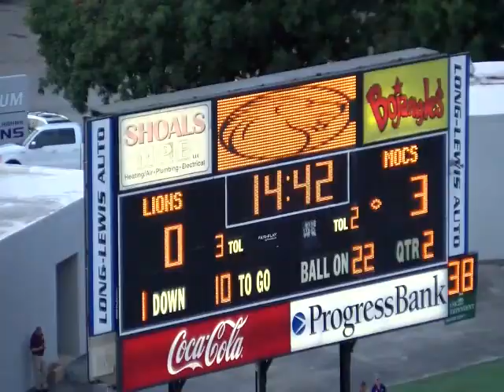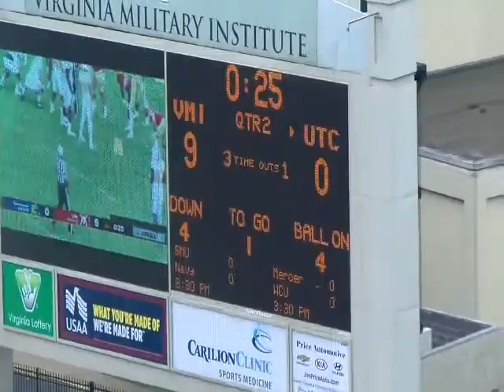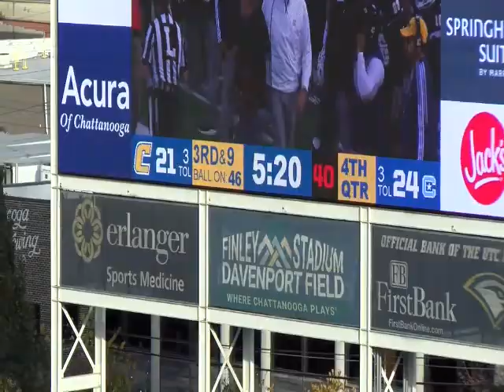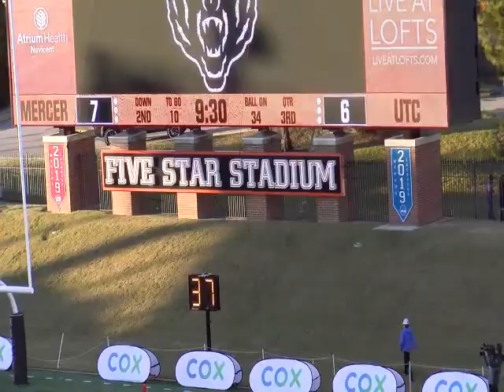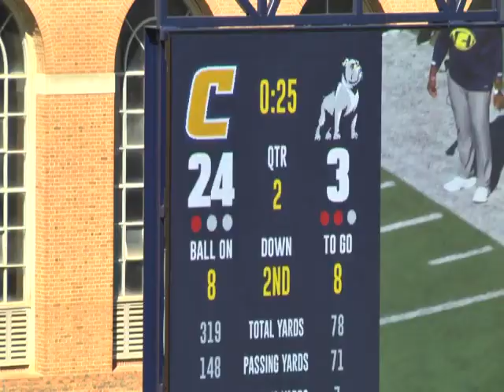CHRIS JAMES RUN GAME FILM #17 TE UTC